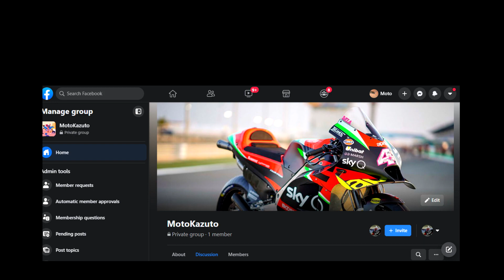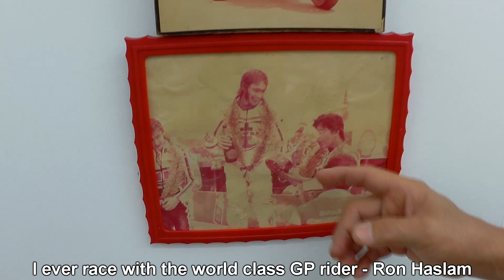YY Pang Japan Racing Team presentation / Introduction - Part -1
Kazuto Garage  is collaborating with the legendary Sifu YY Pang to support a Japanese team/ rider Shinichi Ota in Japan

Shinichi Ota is riding & racing with Yamaha Exciter/ Y15 in Japan, as in Japan this bike is not common and hard to get racing parts. this where YY Pang support him

in this video is the introduction of YY pang's performance & racing parts also the engine build for japanese rider Shinichi Ota, Japan with a Yamaha Exciter 150 (Y15/Mx-King) which will race in Maxzone Race

this will be few episode video from here in Malaysia we build the engine & prepare the parts, then install into bike & do dyno test run & tune up before take it out again then send to japan